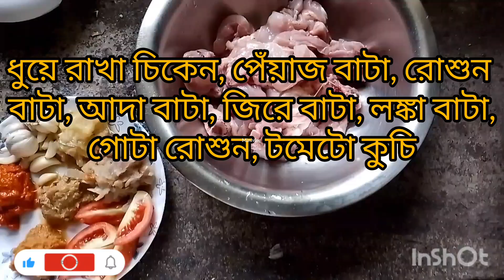আলুদিয়ে মুরগির ঝাল | Bangali Style Chicken Aloo Recipe | Easy Tasty Chicken With potatoes